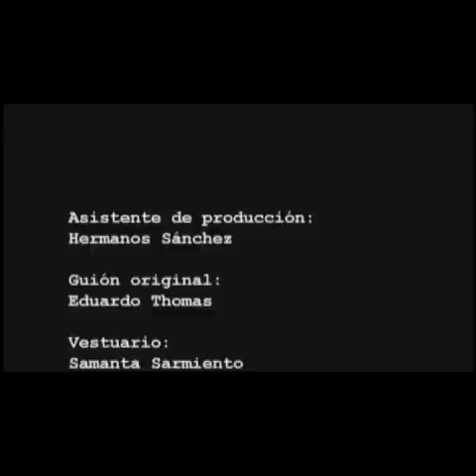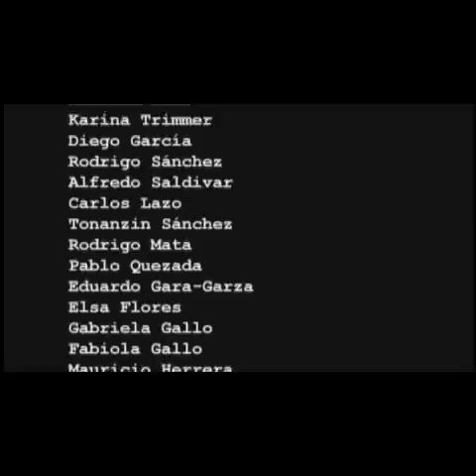AL HIGADOTE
Mexican short film directed by Eduardo Thomas. Starring: Ximena Sariñana, David Junior, Andres Almeida and Leonardo Ortizgris.
Official selection at the Rotterdam International Film Festival 2002.